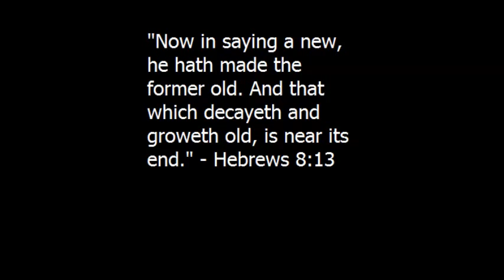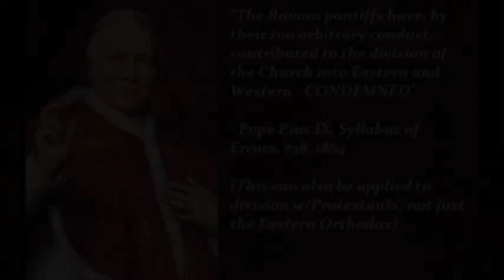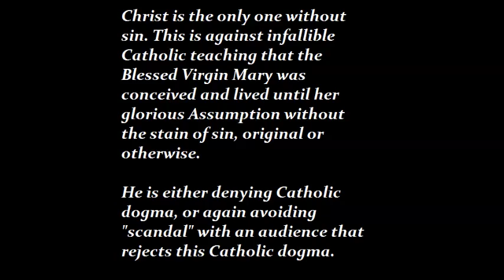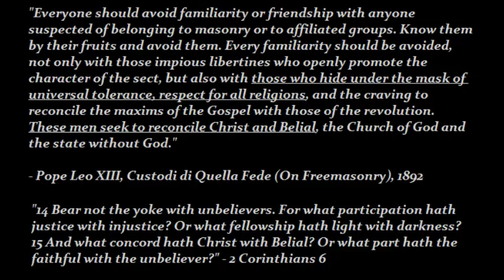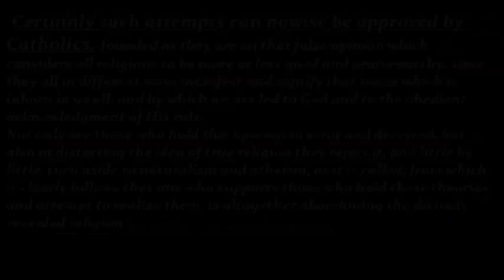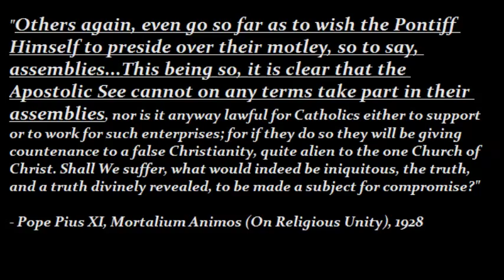Kenneth Copeland, Tony Palmer, Pope Francis - Analyzed (Part 4)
Sorry about the timing on some of the screen capture papal and saint quotes. If you need more time to read them, please just pause the video.